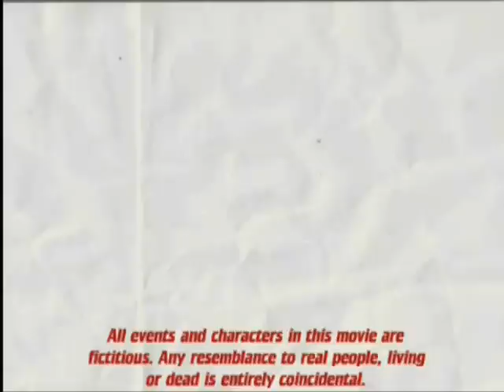The Movies PC game - Bruce Lee in Kung Fu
Inspired by Bruce Lee and the Kung Fu tv series.